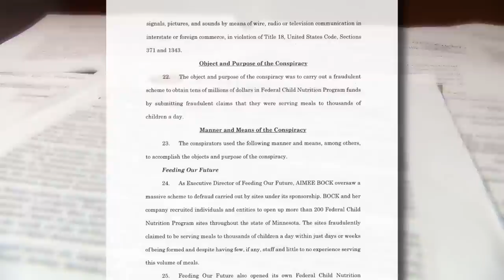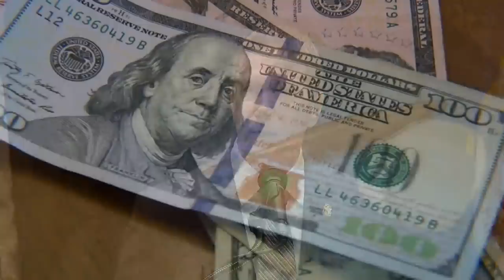Charges: $250M+ in federal funds to feed hungry children stolen by 47 Minnesotans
Federal prosecutors say at least 47 Minnesotans pocketed more than $250 million in COVID relief funds to pay for luxury rides, high-end jewelry and coastal homes.